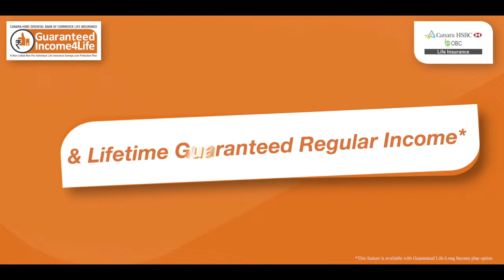Canara HSBC The START UP